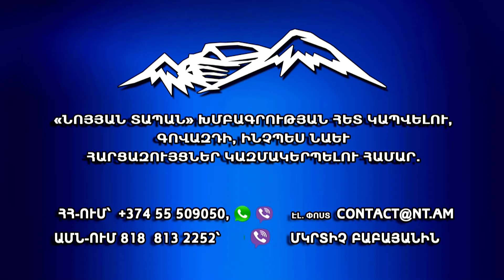ՊՆ-ն շարունակում է պարտք մնալ զինծառայողներին. 100-ին վճարելուց հետո, գործընթացը կրկին դադարեցրել է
Նոյյան Տապան. «Բացում ենք փակագծերը». Հյուր՝ Օհանյան փաստաբանական գրասենյակի համահիմնադիր, իրավապաշտպան Լևոն Օհանյան

🔵Նոյյան Տապանը այլ հարթակներում 🔗

      🇺🇸  🏢: 611 N Howard St, apt 205, Glendale, CA, 91206